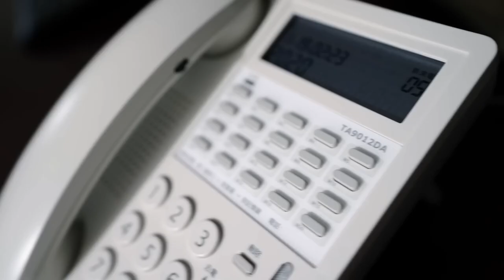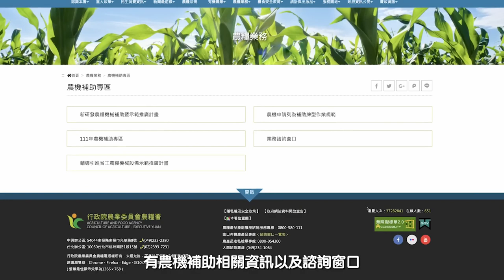農糧署《一哥出任務：農機補助計畫1》夏子麗｜胡忠一